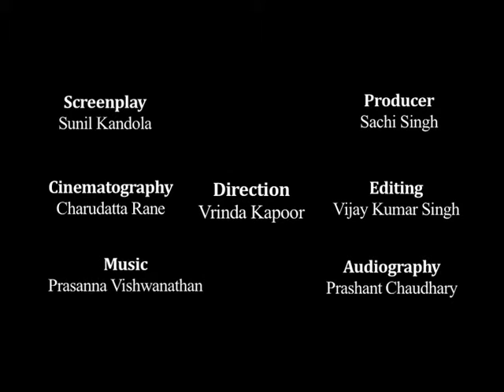To, Mohandas Karamchand Gandhi (Teaser).mov